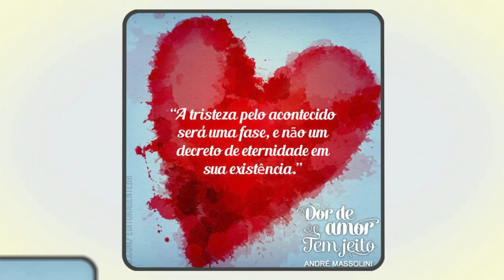Só atraio pessoas RUINS. Como mudar isso?